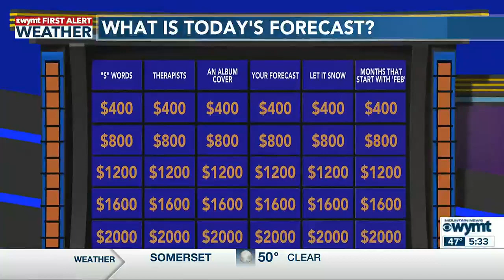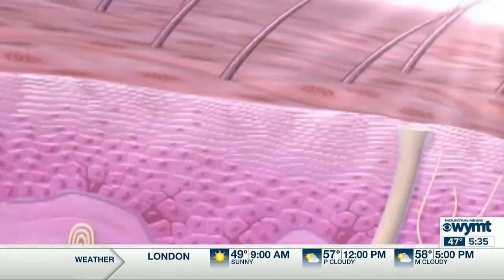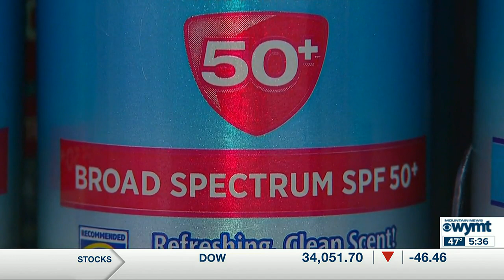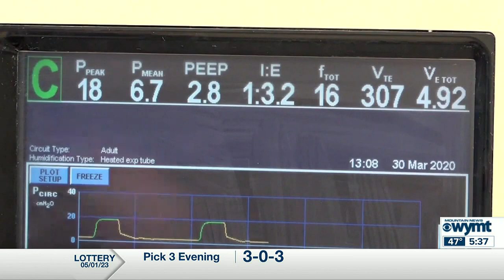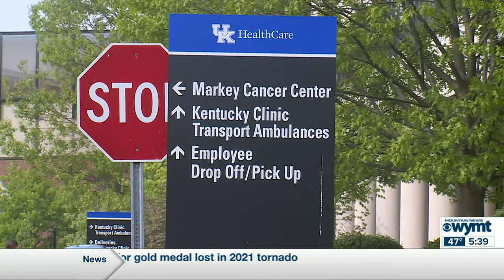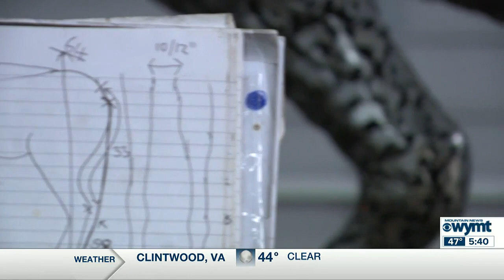Mountain News This Morning Top Stories at 530 May 2nd, 2023